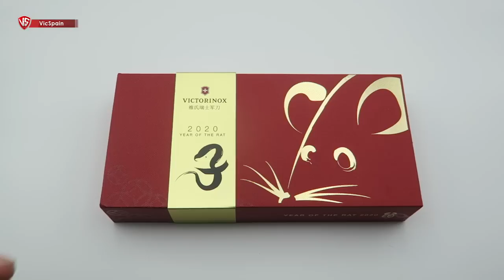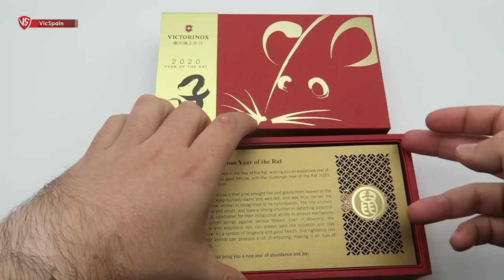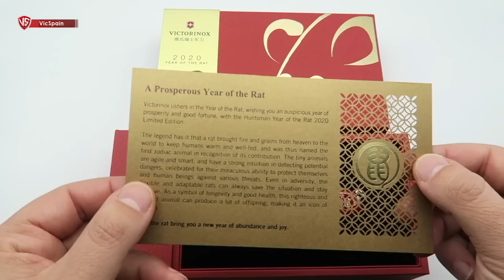VICTORINOX HUNTSMAN YEAR OF THE RAT 2020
➜ Navaja Victorinox Año de la Rata 2020
➜ Victorinox horóscopo chino
➜ Año nuevo chino - Chinese New Year
➜ 1.3714.E9